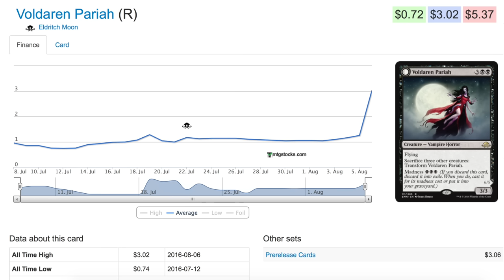400% SPIKE - Magic the Gathering Card Prices